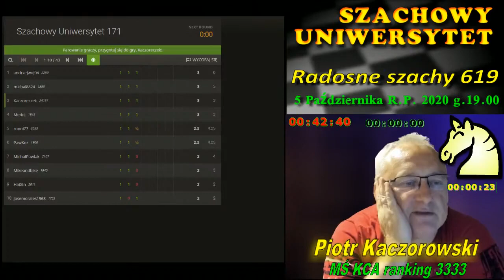D02.Bez kilku figur w grze.PKW.2434.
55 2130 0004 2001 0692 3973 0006
lub półautomatycznie na stronie zwaną "zrzutka"